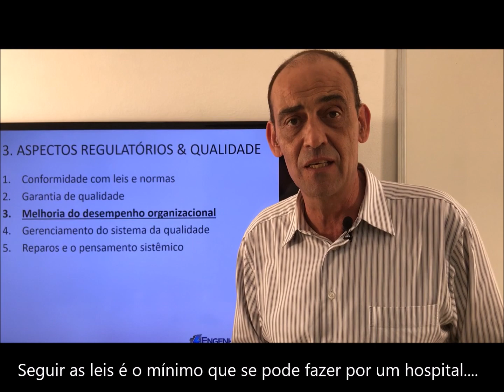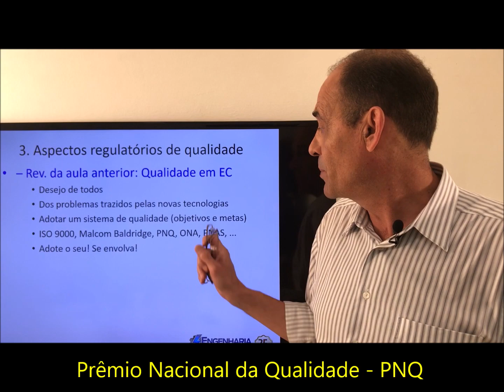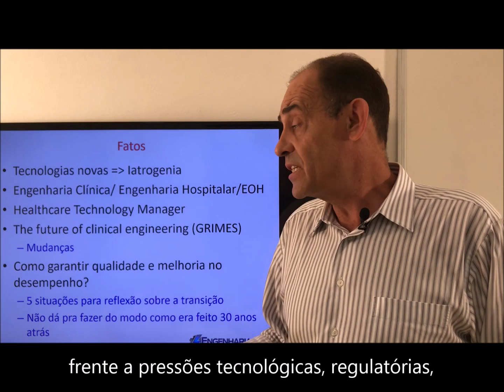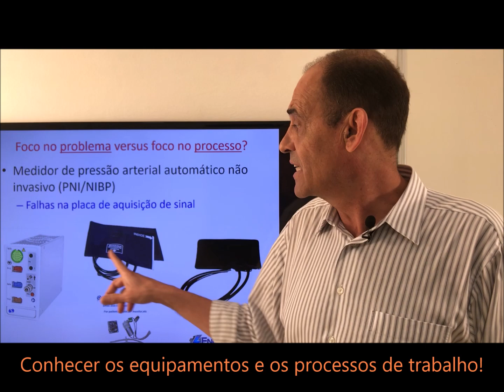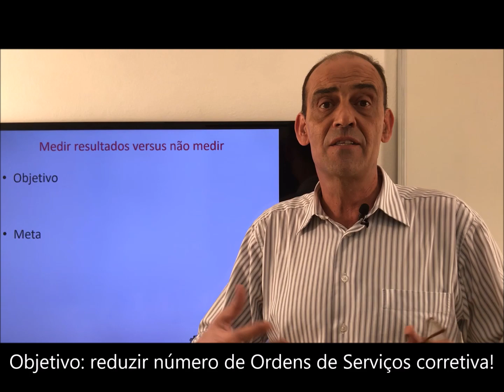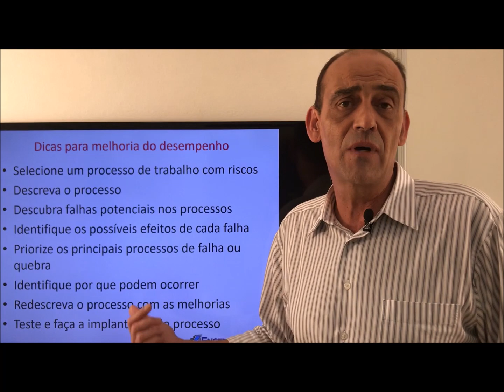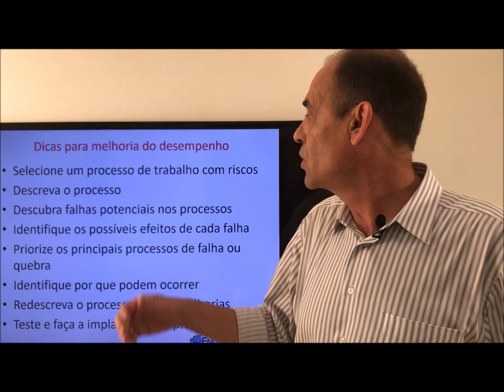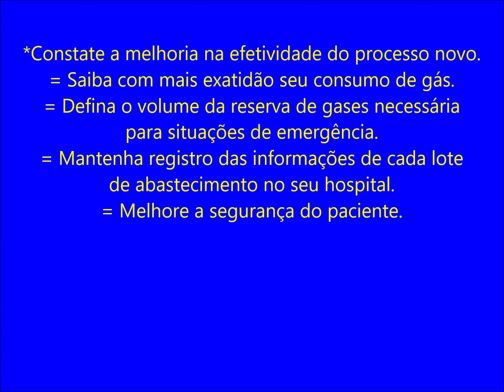Melhorando o Desempenho em Engenharia Clínica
Os modelos de acreditação e qualidade, de maneira geral, procuram identificar organizações seguras, que operam com qualidade e que possuem processos melhorados de maneira contínua. O vídeo da algumas direções de como isso pode ser feito para um serviço de engenharia clínica ou manutenção hospitalar. Confira!

Que a espectador comum, possa ter uma idéia dos caminhos que podem melhorar os sistemas de saúde e hospitais no Brasil e no mundo.